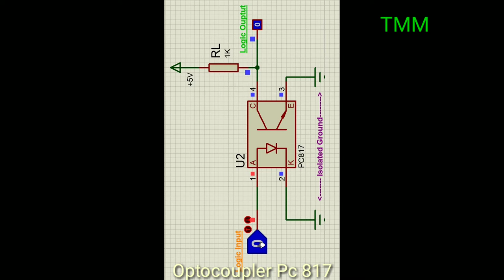IC PC817 |Optocoupler|How to test photo coupler